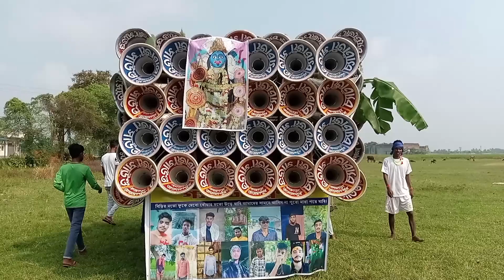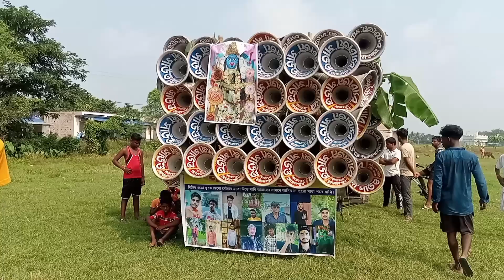চ‍্যাটার্জী সাউন্ড রোডশো করছে নিউ 30😎ভোলে বাবা সাউন্ড-রোহিয়া😎স্টার সাউন্ড-কংসারিপুড়😎অনিতা সাউন্ড 16-